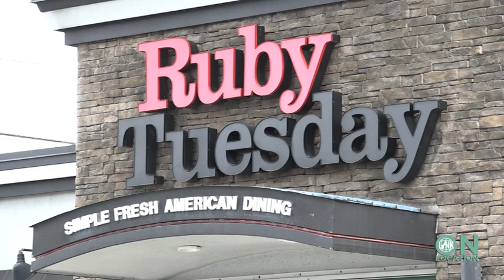Feed Me Fridays: Chris and Lacee go deep into Ruby Tuesday's famous salad bar